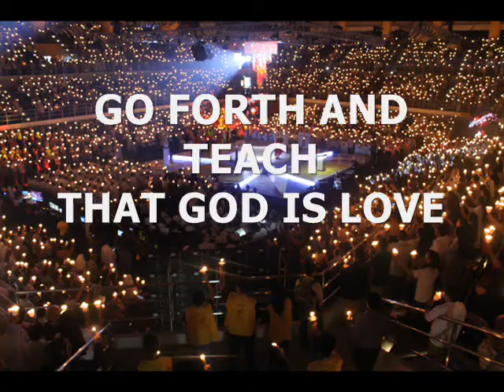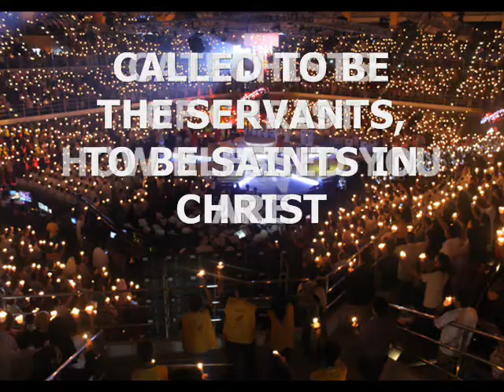GO FORTH AND TEACH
Lyrics by Bishop Soc Villegas